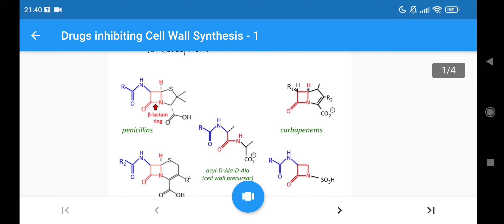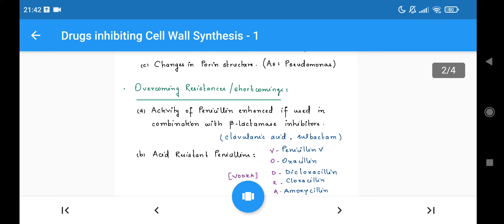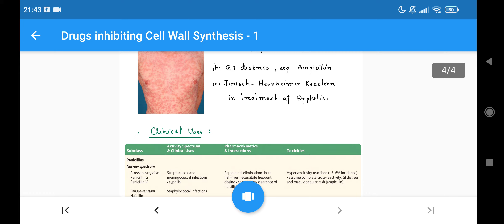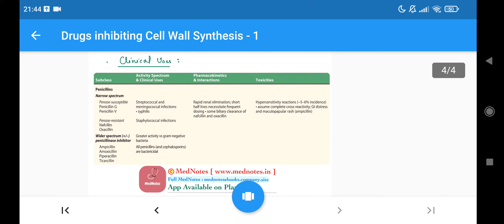penicillins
mednotes app